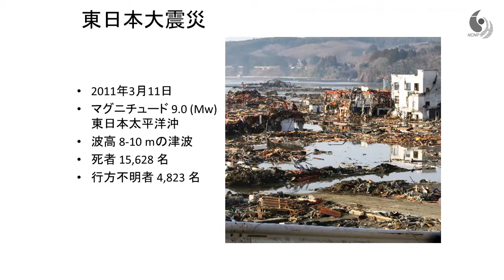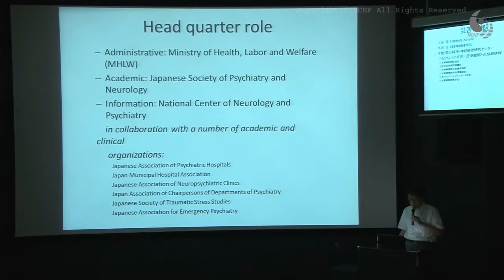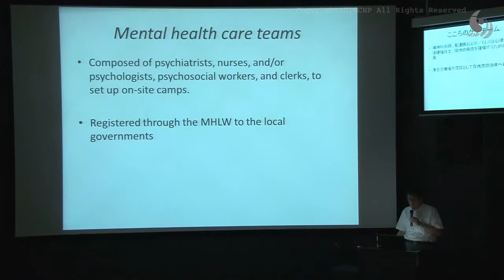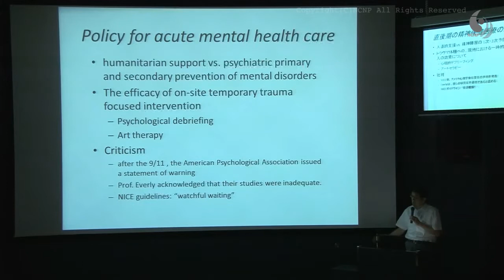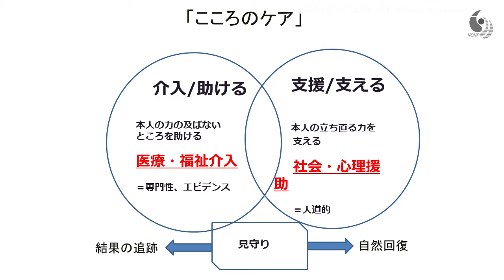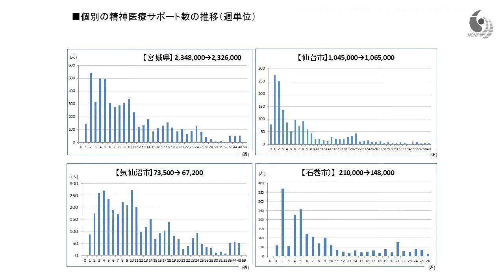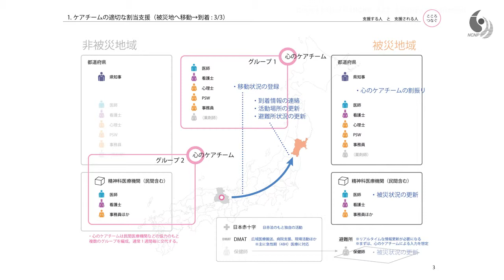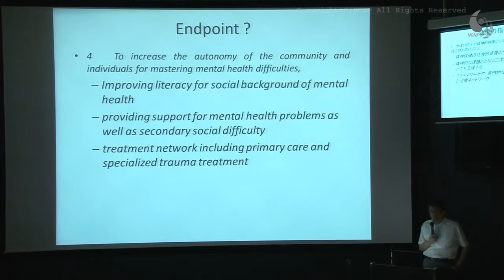NCNP・メルボルン大学合同シンポジウム_東日本大震災、津波、原発事故への精神医療対応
演者：金吉晴（NCNP 災害時こころの情報支援センター長）

2013年6月28日（金）東京都中央区にて開催された
「NCNP・メルボルン大学合同シンポジウム　-脳・こころ・社会を結ぶ研究の発展に向けて-」の講演です。災害時の精神医療対応について説明しました。

▼国立精神・神経医療研究センター WEBサイト